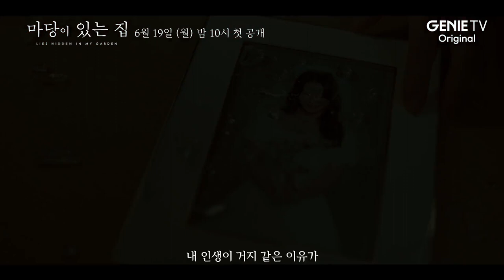Lies Hidden in My Garden - trailer| Kim Tae Hee | Lim Ji Yeon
ENA drama LiesHiddeninMyGarden highlight trailer, broadcast on June 19.